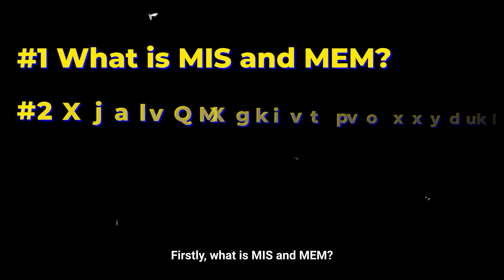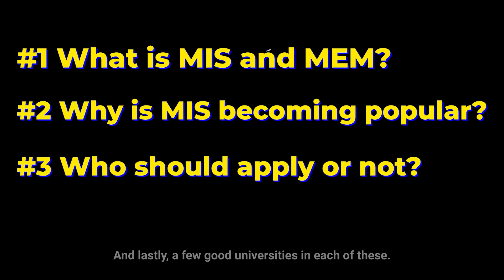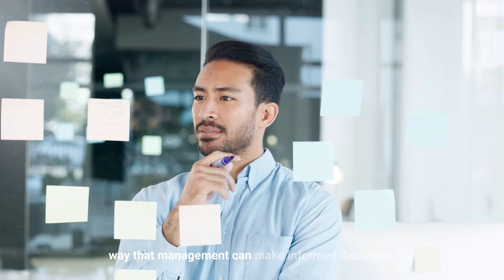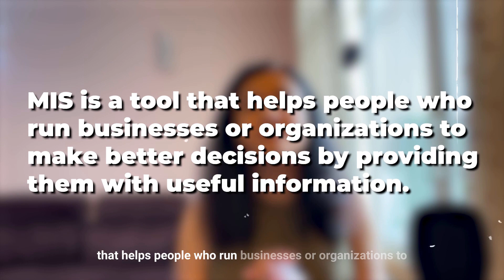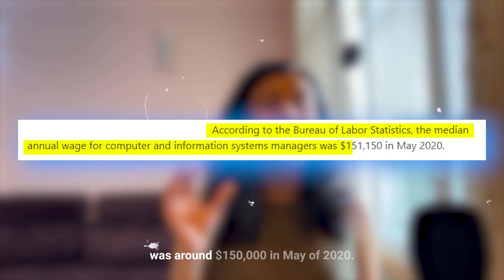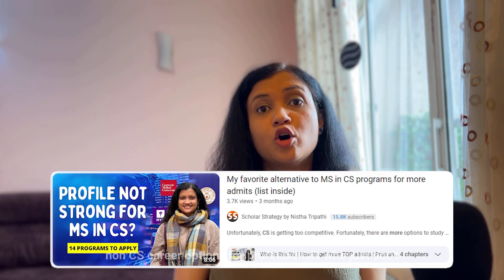All about MIS and MEM - what, why, who and best universities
Confused about courses around MIS or MEM ? In this video, we will cover 4 topics that will help you gain clarity about these courses and make well-informed decisions.

01:15 - What is MIS and MEM?
05:40 - Why is MIS becoming popular?
08:04 - Who should apply and who should not
09:28 - Good Schools to apply in MIS & MEM

1. Funding Masterclass - Find FUNDING for your education in USA before and after getting an admit
2. SOP Masterclass - Write a SOP so good they cannot resist YOU
3. Application Planning & School Selection Masterclass
4. LOR and Resume Masterclass
5. Find $100K+ Internships and Job Offers in USA

FREE 7 day email based course to help you crack TOP MS programs

Work with Nistha for Bachelor's applications to US, Europe, Canada etc (for kids in Class 9-12)